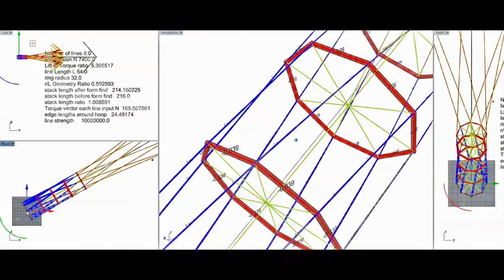Fat Pipes. High speed visual data of rotary fat pipe hooped bridling.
High-speed test data for rotary fat pipe hooped bridling as used for torque transmission from kite turbine power rotors.